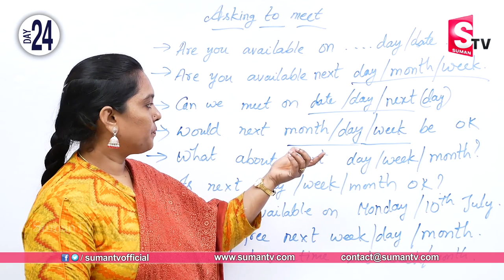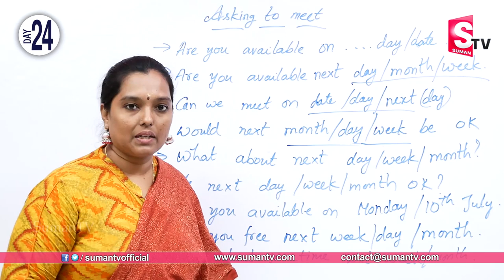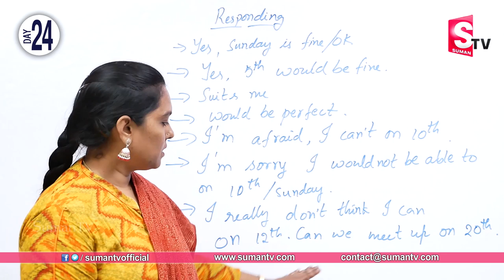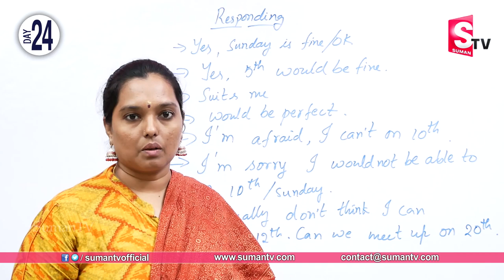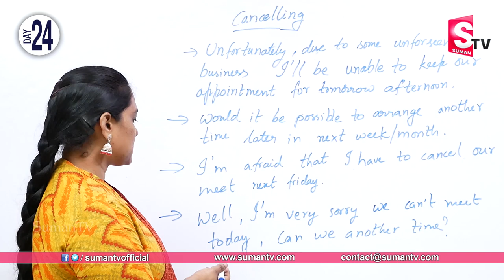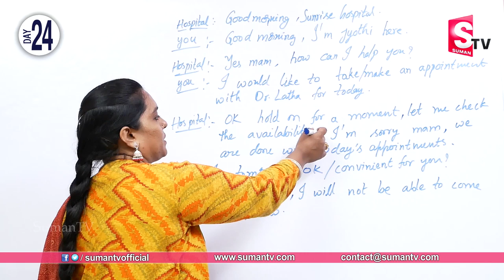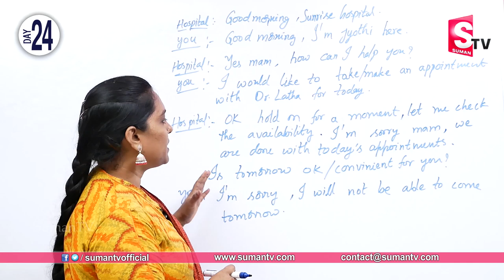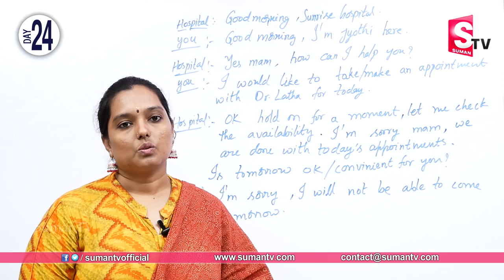English Conversation Lesson | Learn English In 30 DAYS–DAY-24 | Speak in English Fluently? | SumanTV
Watch English Conversation Lesson | Learn English In 30 DAYS–DAY-24 | Speak in English Fluently? | SumanTV

This is the very Day-24 tutorial on How to Learn English in 30 Days by Mrs. Vijaya Lakshmi.
This series of tutorials are designed in a way that anyone who can just speak and read telugu language can easily be able to learn this 30 days course on how to learn and speak English.
Mrs. Vijaya Lakshmi is a professional teacher who has a passion for teaching.